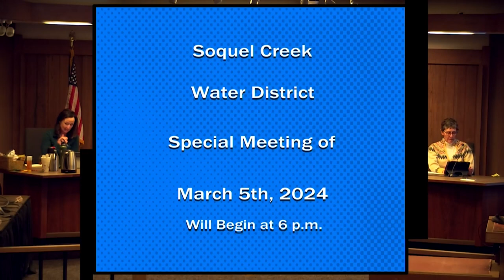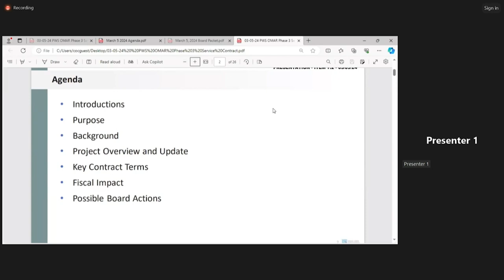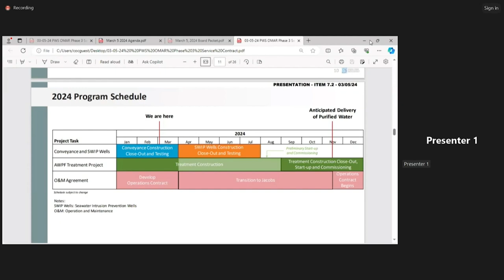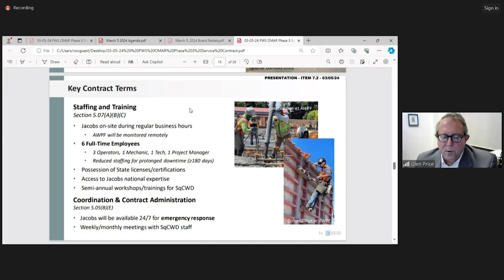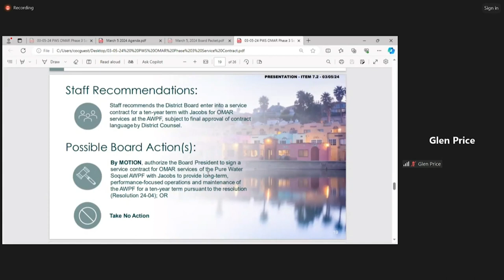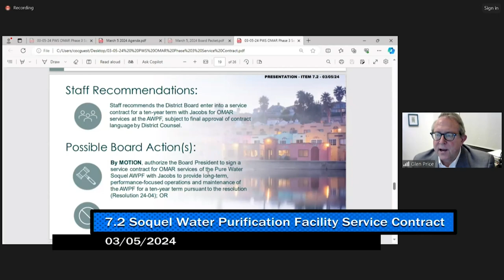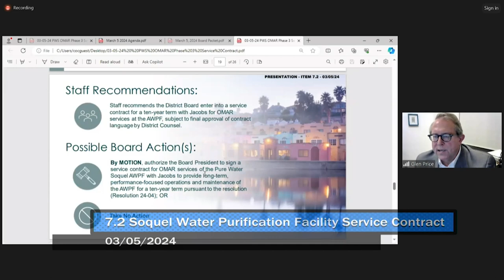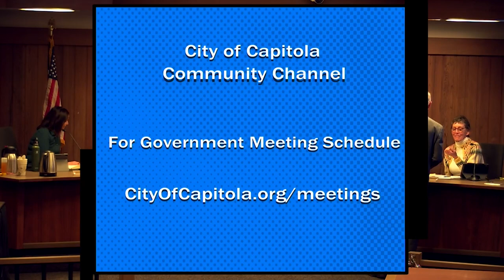Soquel Creek Water District 03/05/2024